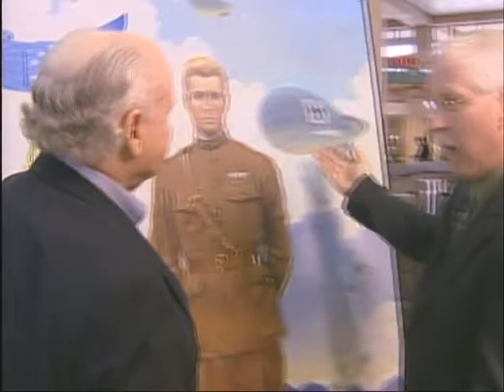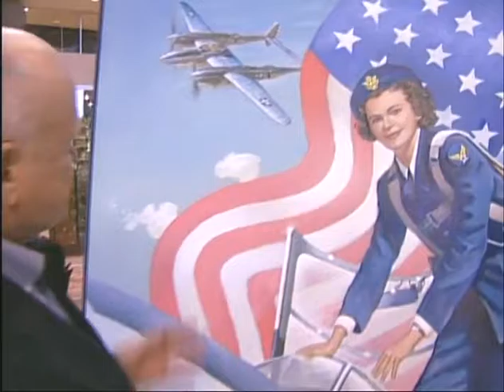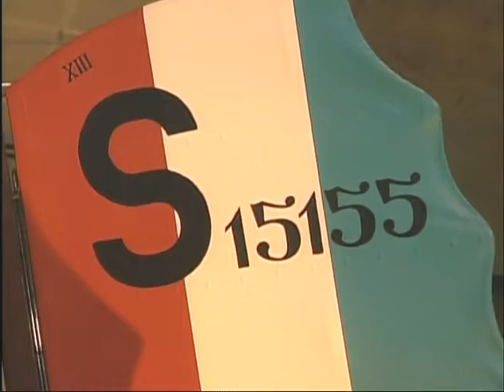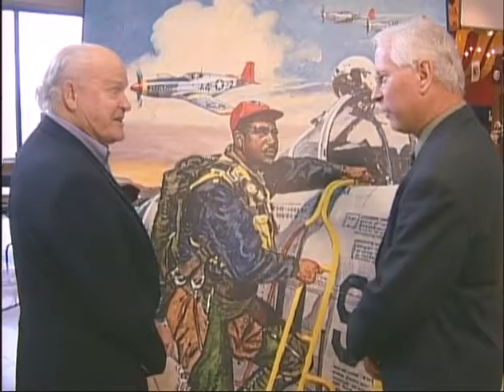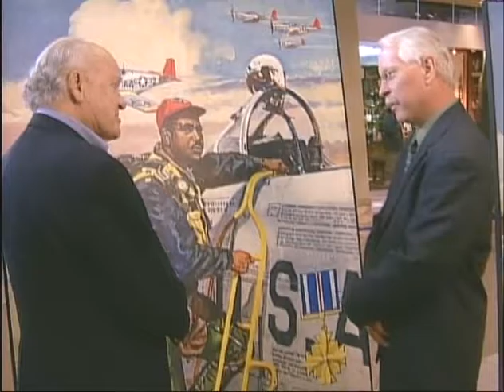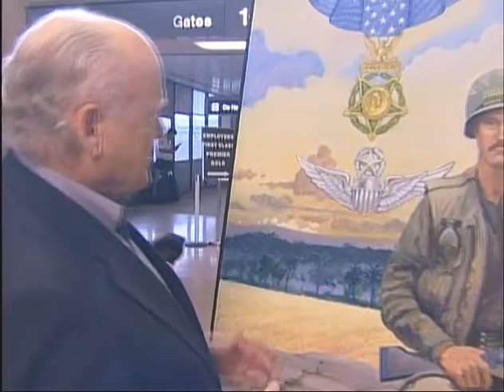SPAD XIII and Aviation Art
The city recognizes the sacrifice of Frank Luke Jr. with a SPAD XIII and Aviation Art brings history to life.